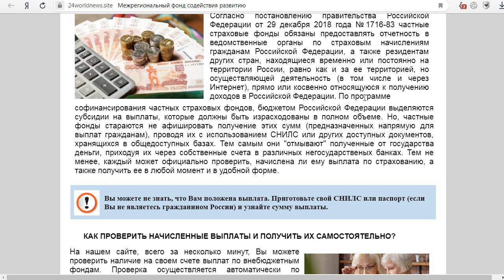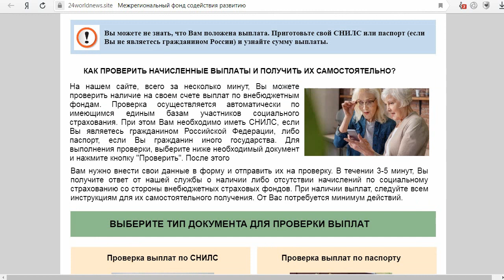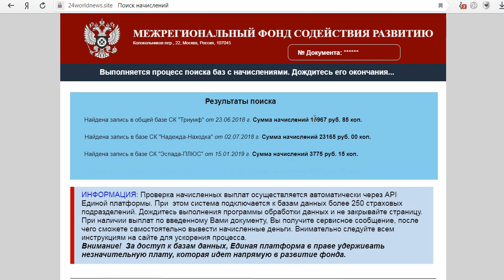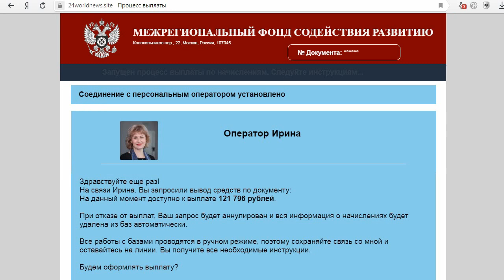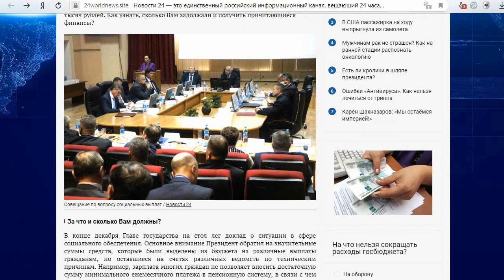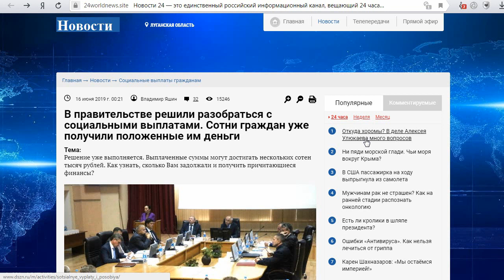Межрегиональный Фонд Содействия развитию поможет получить деньги со страховых фондов? Честный отзыв.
На мошенническом сайте 24worldnews.site/fond/ Межрегиональный Фонд Содействия развитию поможет проверить Ваш СНИЛС за 3 минуты на наличие выплат со стороны частных страховых фондов и получить причитающиеся вам деньги. Проверка осуществляется автоматически по имеющимся единым базам участников социального страхования. При этом Вам необходимо иметь СНИЛС, если Вы являетесь гражданином Российской Федерации, либо паспорт, если Вы гражданин иного государства. Мы не ввели свои данные, но выплаты всё равно нашлись. Откуда они могли взяться и за что?  Смотрите наш обзор и не попадайтесь на этот лохотрон!